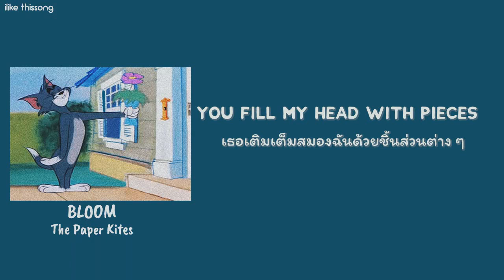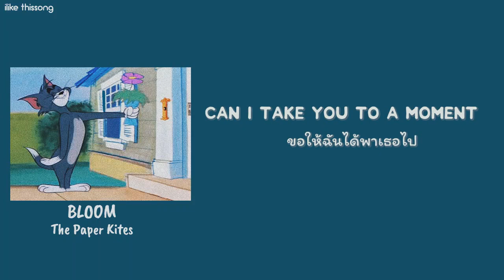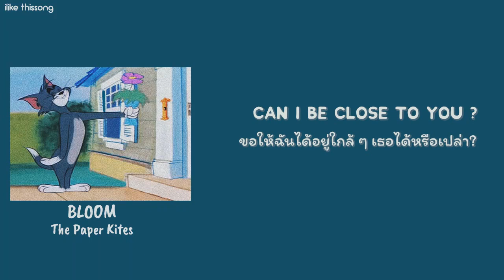[Thaisub] Bloom - The Paper Kites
- DON'T FORGET TO SUPPORT THE ARTIST -
- PIC FROM TOM AND JERRY EPISODE 103 BLUE CAT BLUES -

Sub n Tran by ilike thissong